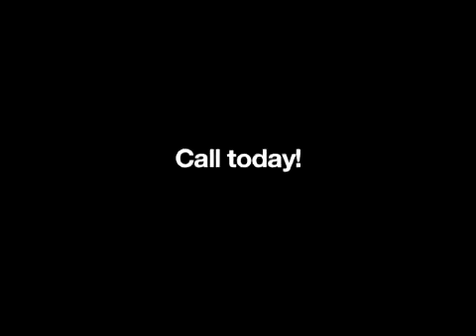Budget Appliance Panama City Beach FL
Budget Appliance
microwaves, dryers,Refrigerators, washers, stoves, ice makers, water heaters, repair or parts, dishwashers, disposals, freezers,